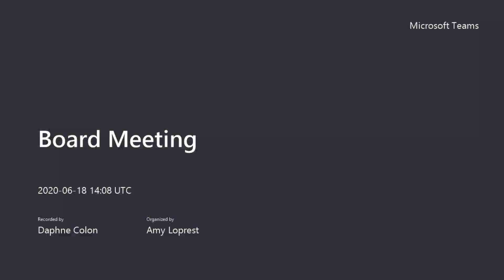Board Meeting — June 18, 2020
The New York City Campaign Finance Board (CFB) administers one of the strongest, most effective campaign finance systems in the country. NYC’s matching funds program amplifies the voice of average New Yorkers in city elections by matching their small contributions with public funds. By increasing the value of small-dollar contributions, the program reduces the possibility and perception of corruption from large contributions and unlimited campaign spending, and encourages citizens from all walks of life to run for office. Through its rigorous oversight and enforcement efforts, the CFB holds candidates accountable for using public funds responsibly.

The CFB publishes detailed public information about money raised and spent in city elections by candidates and independent spenders, bringing greater transparency to the democratic process. Its NYC Votes campaign engages and educates voters through community outreach, the Voter Guide, and Debate Program, empowering New Yorkers to make informed choices at the polls. In addition, the CFB seeks to improve the voter experience by advocating for legislative changes to the registration and voting process.